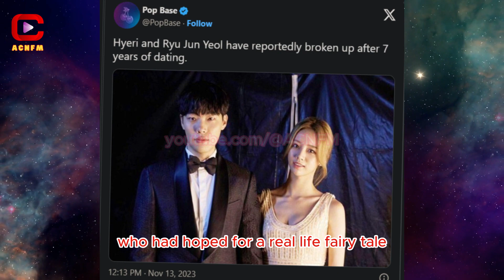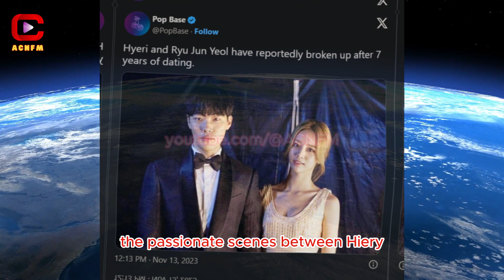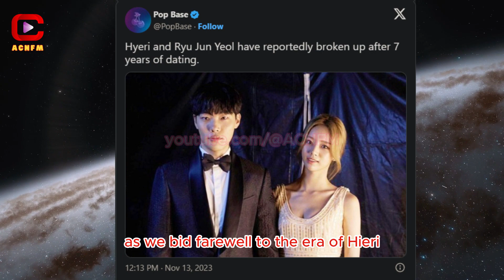Heartbreak in Hallyu: ‘Reply 1988’ Stars Hyeri & Ryu Jun-yeol Confirm Breakup, Fans Devastated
ACNFM - Asian Celebrities News: Heartbreak in Hallyu: ‘Reply 1988’ Stars Hyeri & Ryu Jun-yeol Confirm Breakup, Fans Devastated, This shocking revelation has left fans in distress, especially those who had ardently supported the couple since they went public in 2017. The news marks the end of an era for fans who had hoped for a real-life fairy tale following the on-screen love story of Sung Deok-sun and Kim Jung-hwan.